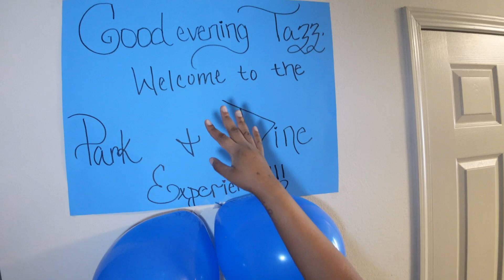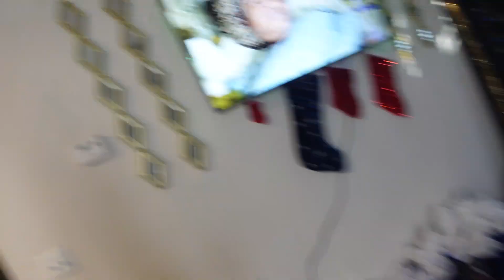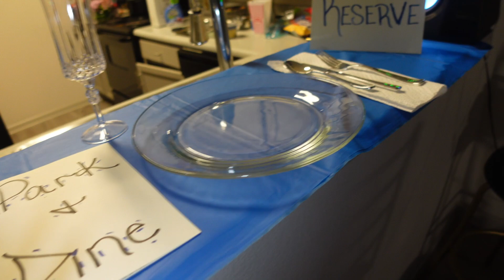Surprised her for her Birthday & SHE POPPED THE BIG QUESTION 🤭 I finally Got my happy ending!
Surprised my boo for her birthday , I hope you enjoy this vlog and much as I did.